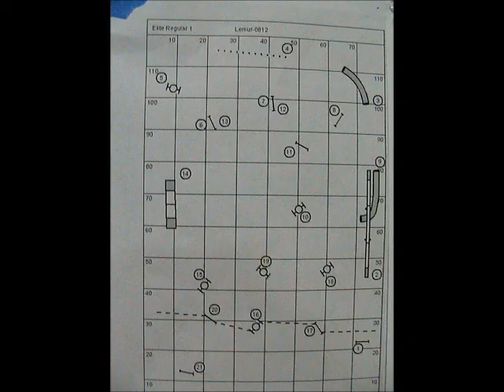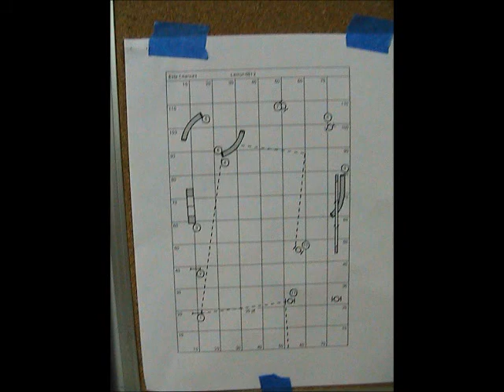Skeeter 7 7 12